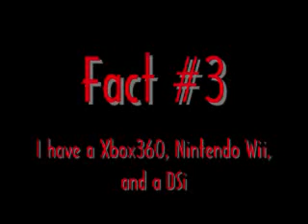I Has Been Tagged!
i was tagged by reecescup100.

i tag

ColinG
pokemon20x
demonwing999
ArthurGCGCGC
cuccinetti